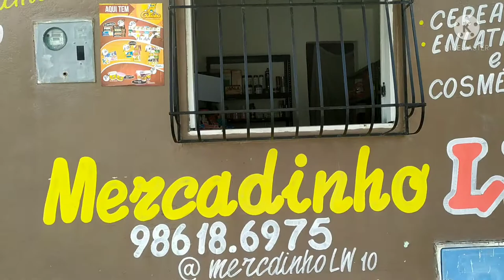vlog comprei expositor de salgadinho , prateleira,pintura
oii meninas tudo bem ?
nesse video mostro meu novo expositor de chilito ,minhas prateleiras e nossa frente da nossa mercearia ,sou nova na rua mas tá dando certo 🙏 .

vem fica mas pertinho de mi meu Instagram pessoal